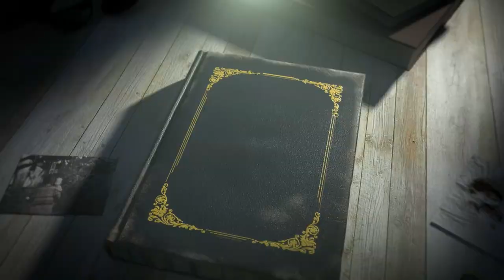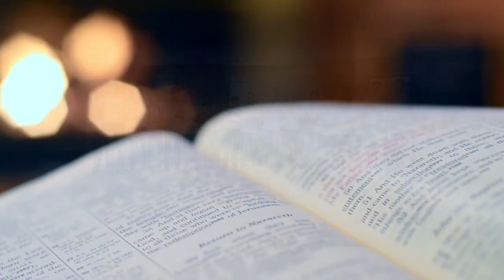Semana de la Biblia 2023 - día miércoles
El Libro de los Salmos se compone, en realidad, de 5 colecciones de cánticos que el antiguo pueblo de Israel empleaba en su adoración. Gran parte de estos están encabezados por anotaciones referidas al autor, su forma o el contexto en el que se escribieron (los llamados "títulos"). Muchos de ellos emplean un orden alfabético. Las subdivisiones serían las siguientes, separadas cada parte por una doxología:
Salmo 1 al salmo 41
Salmo 42 al salmo 72
Salmo 73 al salmo 89
Salmo 90 al salmo 106
Salmo 107 al salmo 150
Sin embargo, hay salmos duplicados (por ejemplo, el salmo 14, que se encuentra en el salmo 53).16​ Otro aspecto que hace pensar en la diversidad de autores y momentos o en la existencia de otras colecciones anteriores es la falta de homogeneidad en el uso de palabras como Yahveh o Elohim, ya que se considera habitualmente que los salmos que usan Elohim para referirse a Dios son más antiguos que los yahvistas.